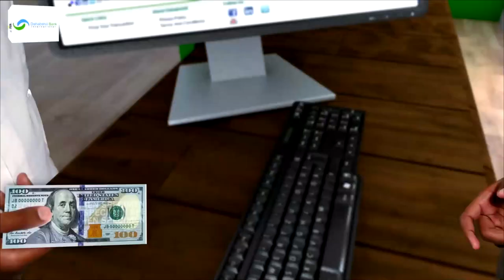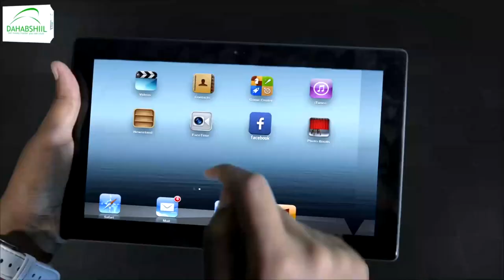Askar ethiopian ah ayaa magan galyo weydiistay dawlada sudan.